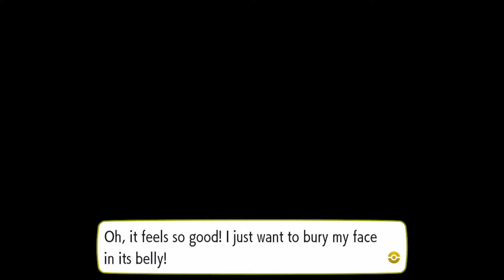Overleveled Dodrio+grass gym-Pokeon Lets Go Pikachu #8